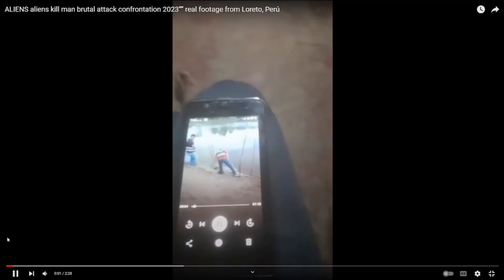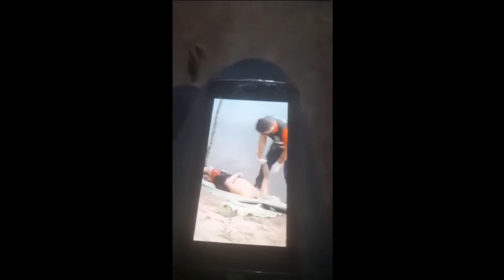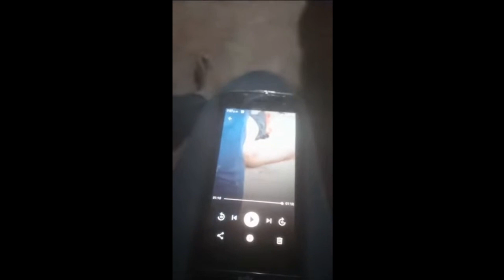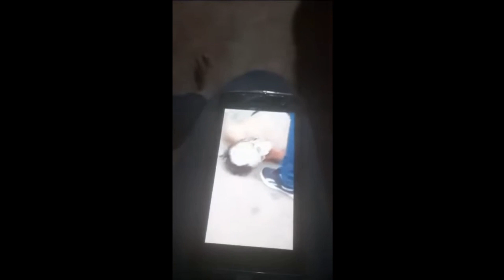Peru Alien Attack, 15YR old Abduction & Human Mutilation - !WARNING GRAPHIC CONTENT!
Hi guys and welcome to the channel

Today's video is Peru Alien Attack, 15YR old Abduction & Human Mutilation - !WARNING GRAPHIC CONTENT! And it's about the crazy news comin out of Peru about the recent alien abduction attempt of a 15yr old girl from a village in the Amazon basin and the followin incident of the villagers out in force after the girl was able to escape and alert the village.  We have the villagers shootin at somethin in the jungle and also some images of a supposed alien on top of a roof.  But not only that!, I also include a video of what the so called "Face Peelers" have been doin to people in and around that area for many years if not generations now and the horrific injuries that people suffer when they have a contact event with these extra terrestrials.

Now the video starts off with the news reports and little back story on the area but the last part of the video is the footage of the handy work of the "Face Peelers" and the horrific injuries they inflict!  There is a content warnin for graphic content in the video so if you are squemish or dont like to see that stuff then please refrain from watchin the last part of the video.

Thanx for comin along and watchin the video and if liked then plz go down there and smash that like button, It's free and such a small thing on your part is a massive 1 for me here at the channel, and thank you, you legends!